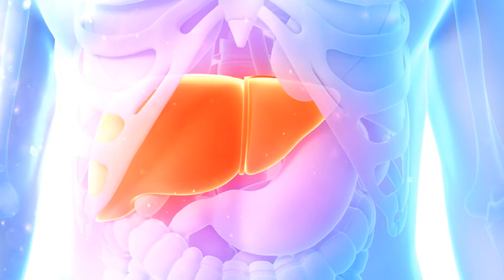Легкая Атлетика: Почему болит в боку во время бега?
В этом видео вы узнаете, почему возникает боль в боку во время бега. Причины появления и способы этого избежать.